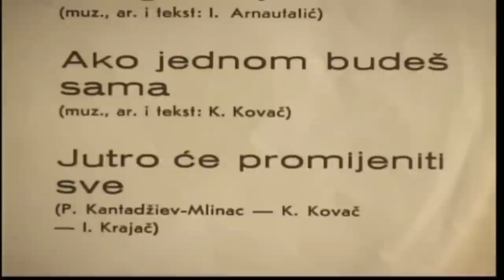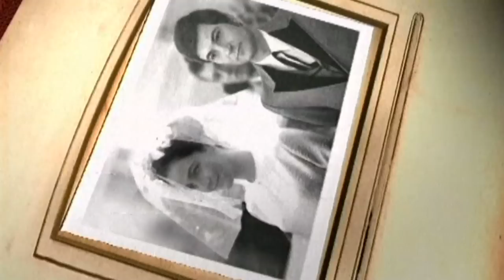In memoriam Kornelije Kovač - Hod po dirkama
U specijalnoj emisiji posvećenoj velikom kompozitoru, muzičkom producentu i pijanisti Korneliju Kovaču govoriće njegovi prijatelji, saradnici i poštovaoci.
Svojom muzikom Kornelije Kovač postavio je temelje popularne muzike. Komponovao je hitove koji su obeležili karijere najvećih umetnika iz zemlje i regiona, ali i muziku za filmove, serije, pozorišne predstave i televizijske emisije.
U studiju u Košutnjaku, u emisiji "Hod po dirkama" o životu i delu Kornelija Kovača govoriće Dragoljub Ilić Ilke, kompozitor i dugogodišnji urednik u Muzičkoj redakciji RTS-a, Dado Topić, vokalni solista, Nikola Nešković, dugogodišnji urednik u Zabavnom programu RTS-a i Slobodan Marković kompozitor.

O saradnji i prijateljstvu sa kompozitorom govoriće i Lepa Brena, Momčilo Bajagić Bajaga, Bora Đorđević i mnogi drugi umetnici.

Uz Revijski orkestar Radio-televizije Srbije, neke od najvećih hitova koje je komponovao Kornelije Kovač izvešće Jelena Tomašević, Mari Mari, Dušan Svilar, Goran Šepa Gale i Dado Topić.

Voditelj emisije je Dragana Kosjerina.